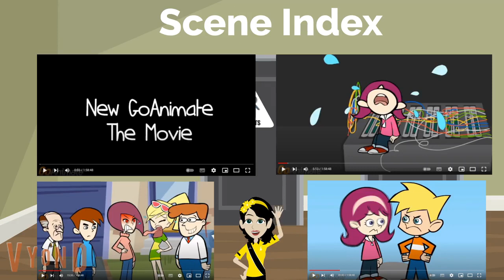New GoAnimate The Movie Disc 2: DVD Menu Walkthrough